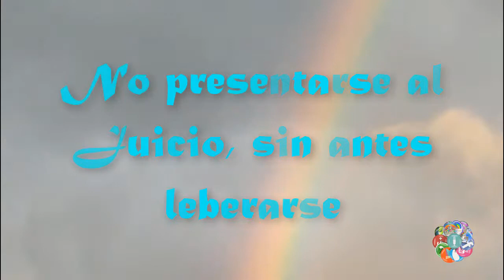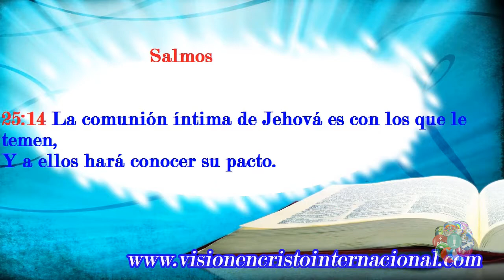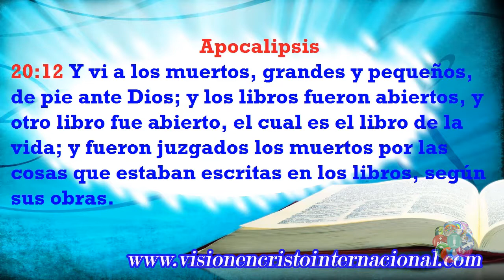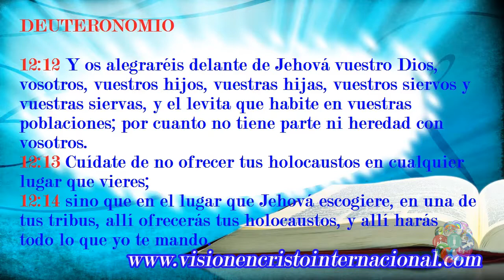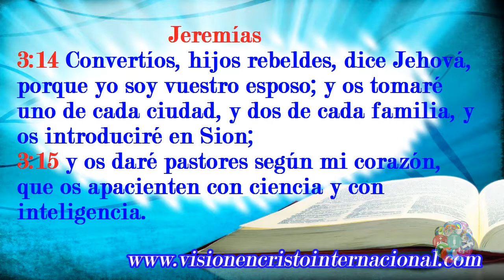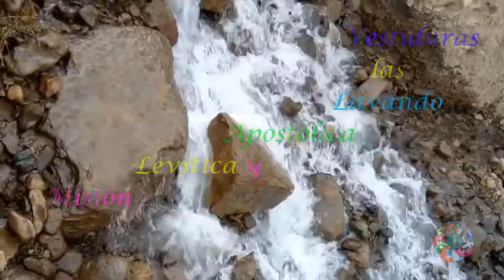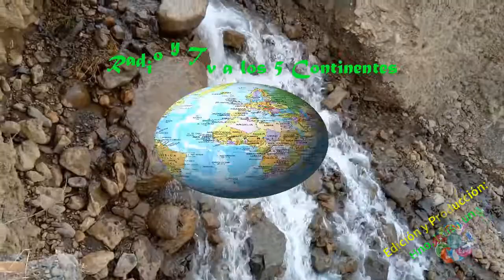Clase # 242: De la iglesia primitiva y 4to poder. No presentase al juicio, sin antes liberarse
Contacto con LA VOZ DE VISIÓN EN CRISTO radio y Tv las 24 horas, para Whatsapp y pedidos de oración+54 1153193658. Ingresa a nuestra página

*** PREGUNTA ***

*** BUENAS NUEVAS ***

por ello.

*** CONECTA ***

***NUESTRA RADIO***

Hasta pronto!